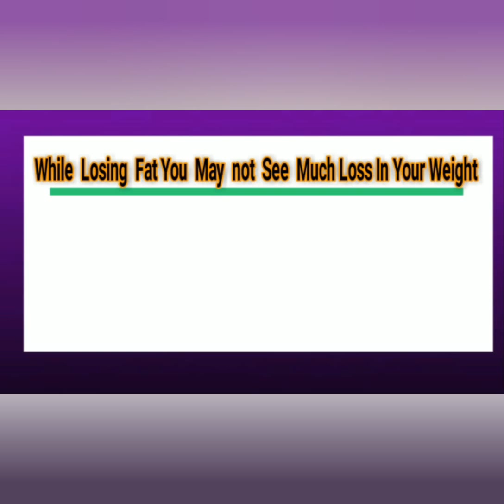Lose Fat Gain Muscels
Just a overview of what weight loss and fat loss means. Please comment and ask Whatever is not clear in the video.